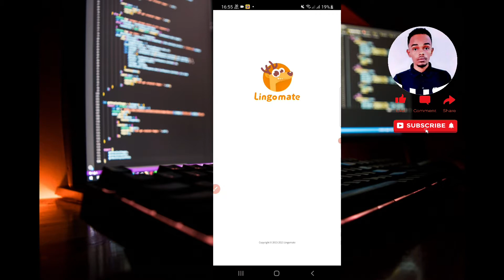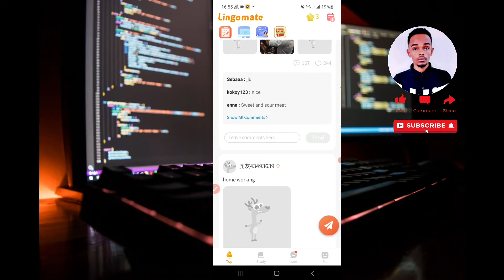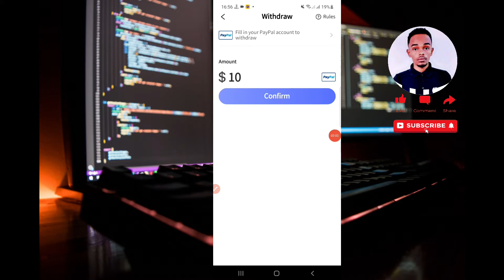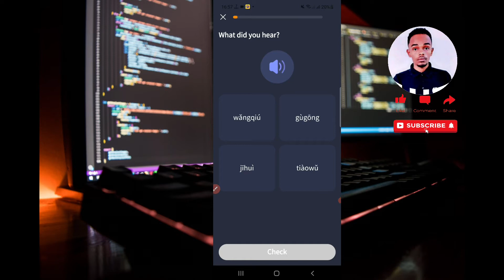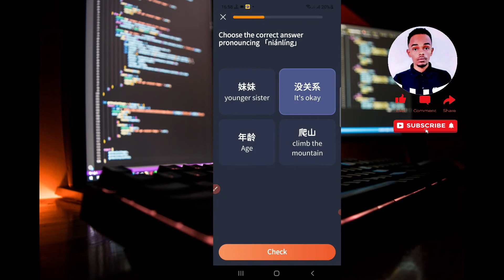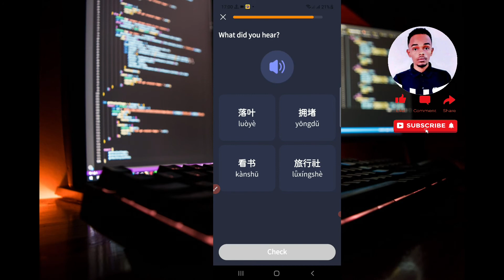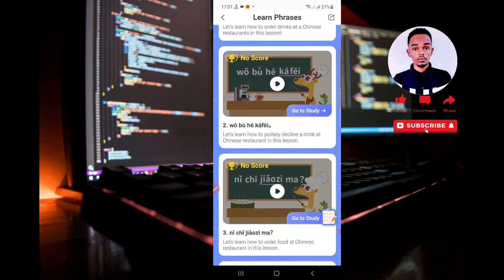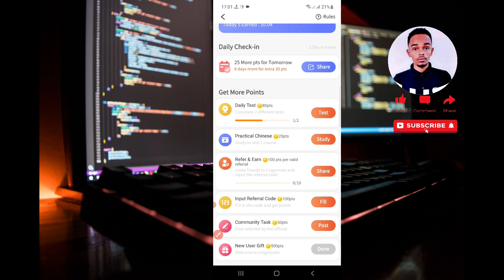Learn Chinese Language AND Earn Money| ቋንቋ ይማሩ ገንዘብ የሥሩ